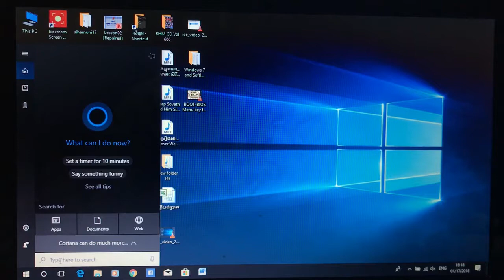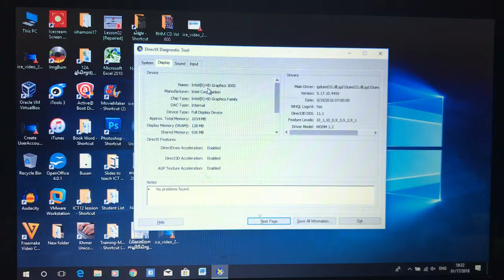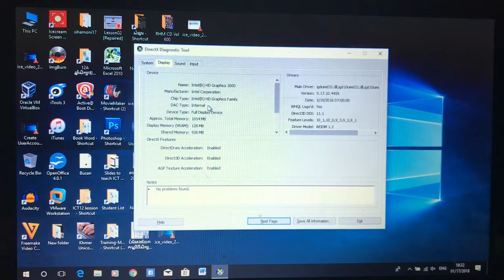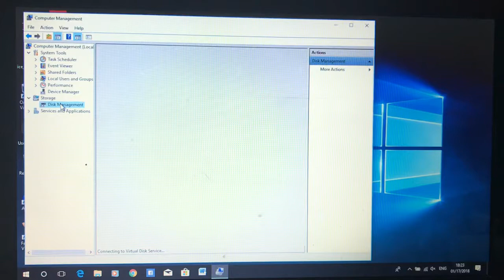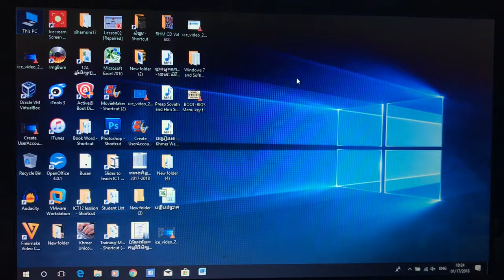របៀបពិនិត្យមើល Headware កុំព្យូទ័រ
របៀបពិនិត្យមើល Headware(RAM CPU...) កុំព្យូទ័រ